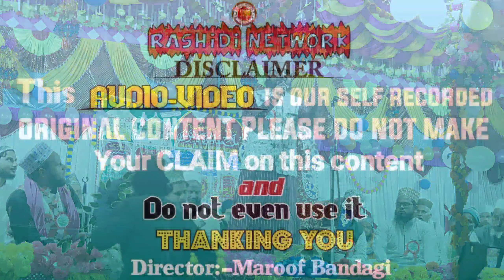हम आला हजरत वाले हैं ❤️ || Saleem Raza Pilibhiti new naat 2023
Conference Name:- Islah E Muashara Conference
Place:- Meertola Mahishbathna
Date:- 26/02/2023
Shayer:- Saleem Raza Pilibhiti
Mob:-
Videographer- Maroof Bandagi (Director)